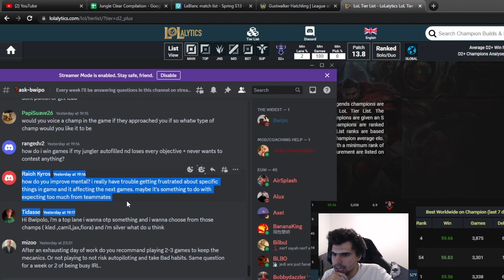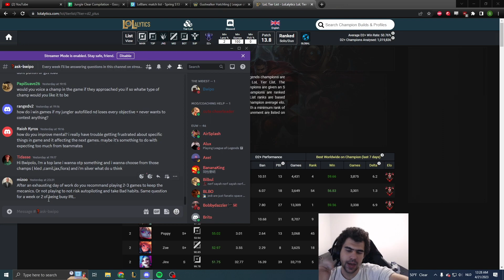Bwipo explains how to IMPROVE your mental